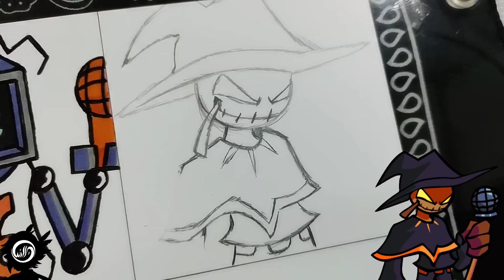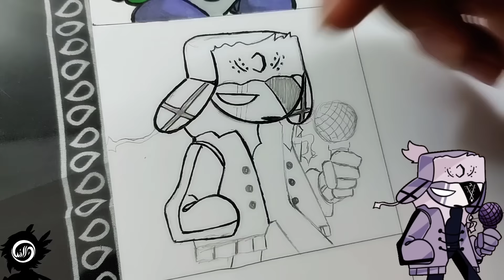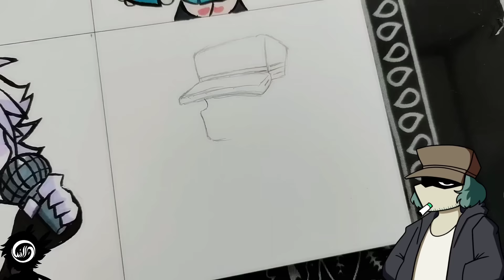Desenhando Mods FRIDAY NIGHT FUNKIN PARTE 1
🎨 MOD FRIDAY NIGHT FUNKIN 🎶🎶🎶

🏆PARCEIROS

🤡 1: Improbable Outset [Tricky Mod]

The first song for the Tricky Mod.

💣 2: Friday night funkin' - VS Whitty / Lo-Fight

🤖 3: Friday Night Funkin' - Dunk | VS Hex Mod OST

🎃 4: Foolhardy [Zardy Mod]

💨 5: Zavodila - Friday Night Funkin': Mid-Fight Masses OST

📿 6: Gospel - Friday Night Funkin': Mid-Fight Masses OST

🌺💢 7: Wife Forever - Vs. Sky Friday Night Funkin’ Mod OST - by bbpanzu

original mod by bbpanzu

🏀 9: Wii Funkin Matt Mod - Target Practice OST

♥️ 10: Carol V2: "Body" By bbpanzu

🎭 11: Friday Night Funkin X Event OST - Overwrite [Vs XChara]

Original by NyxTheShield

👻 12: Garcello Nerves

🖌️🎨MATERIAIS

🎨Tris multi Color 48 cores

 🎨Faber Castell 48 cores CLASSICO

   🎨Papel Lana Bristol XL 180g A3

    🎨Pentel Lapiseira 0.3 B

      🎨Marcadores TouchFive

⌚ TEMPO REAL:  16 horas 48 minuto

 🌐 REDE SOCIAL

♥️MUITO OBRIGADO♥️